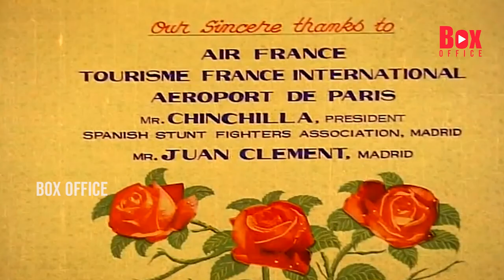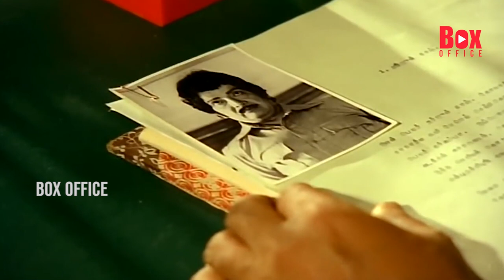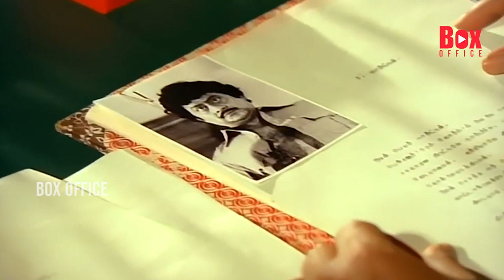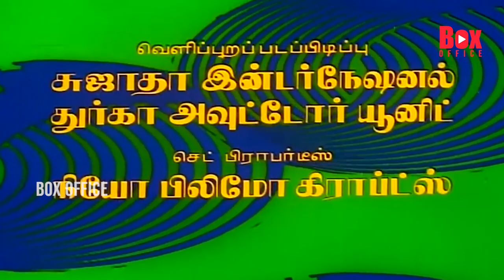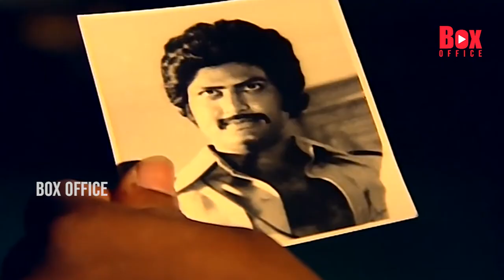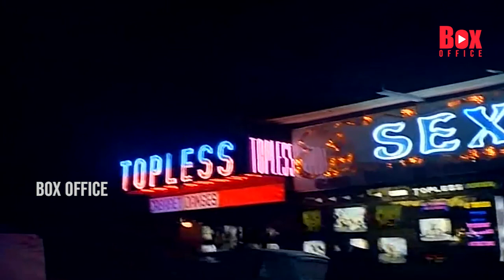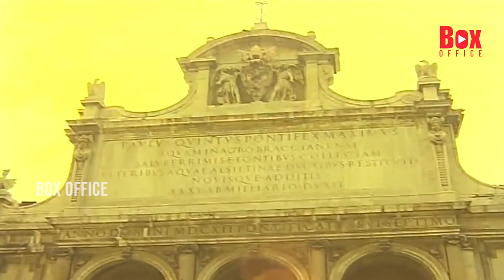Ratha Paasam Tamil Full Hd Movie || Sivaji Ganesan || Jayachitra || Box Office